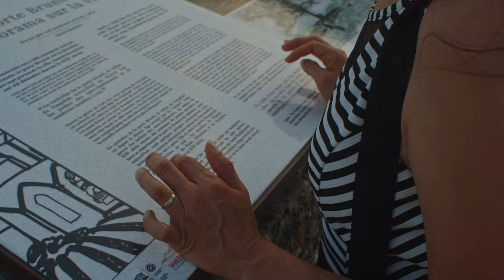Un soir à Saint-Émilion | Filmé avec la BMPCC 4K + Auto Chinon 28mm f/2.8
J'aime filmé avec ma caméra blackmagic, mais j'aime aussi beaucoup utiliser des objectifs "vintages" comme l' Auto Chinon 28mm f/2.8 que j'ai utilisé pour filmer cette vidéo.